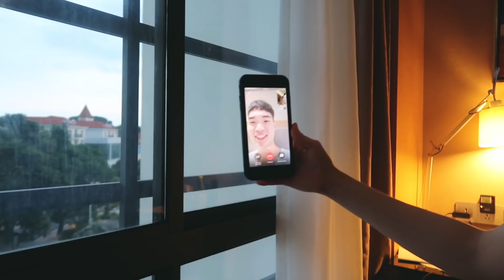我終於回廈門了。 酒店隔離VLOG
FAQ